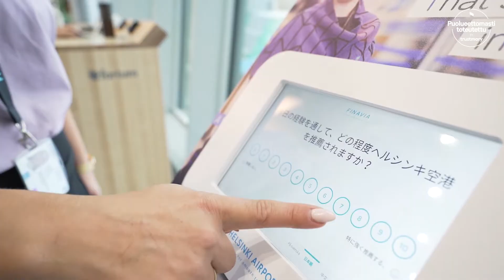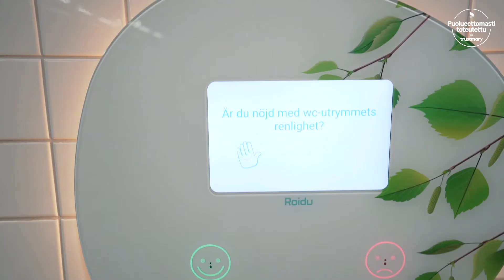Finavian kokemuksia Roidusta